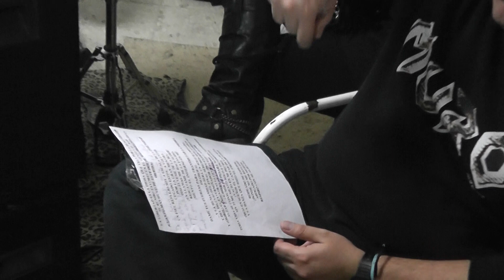LEGENDARIA - Grabacion de voces 15 enero 2012 (3)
Antonio López y Jose hablan sobre las letras del nuevo disco de LEGENDARIA